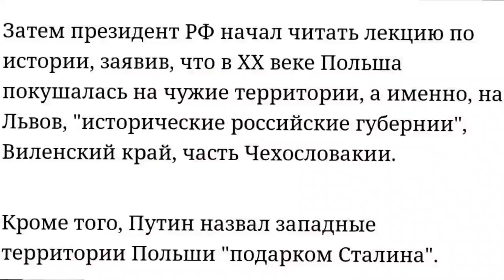Czy istnieją teritorialne roszczenia Ukrainy oraz Rosji wobec Polski ?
Rozważania na temat rzekomych roszczeń Ukrainy i Rosji wobec Polski. Czy w ogóle istnieje coś takiego?

P.S. także kilka słów o Bułak-Balachowiczu